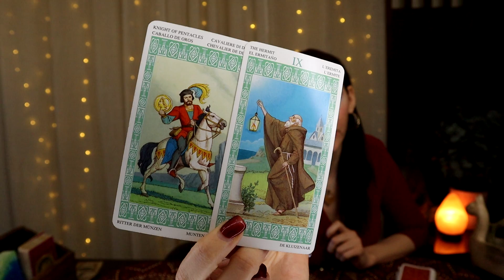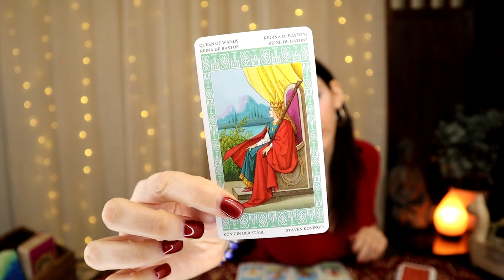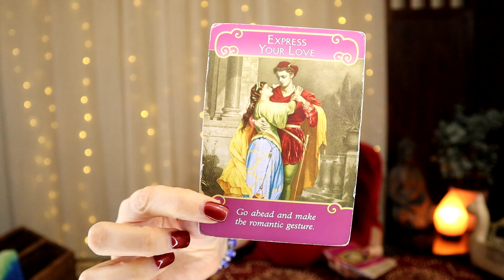LEO EX RETURNS YOU WERE MEANT TO HEAR THIS!!! MARCH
February 2020 Love and soul mate reading & Ex return love readings for your Sun, Moon, or rising Aries! It's your end of Libra 2020 ex return tarotscope overview reading. Angels, oracle cards, tarot and so much more!

Decks Used:
Doreen Virtue Romance Angels
TAROT LENORMAND (cards) by Lo Scarabeo
Rider waite tarot
Chinese Fortune Reading cards, by Sharina Star